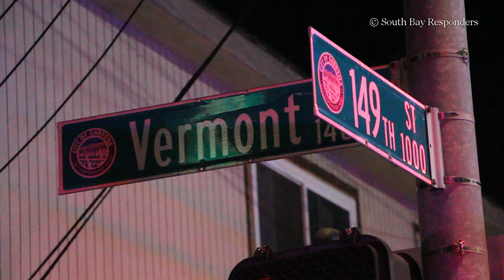3 injured in gang-involved drive by shooting | GARDENA, CA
4-29-24
Gang-related drive by shooting in Gardena left 3 people shot & transported to the hospital (expecting to survive). Incident occurred on 149th St & Vermont Ave at around 9:12PM. According to witnesses, a old Honda accord & a Toyota Rav 4 drove by each other, spraying bullets at one another, causing damage not just to their car, but also to an additional 4 other innocent cars as well.

Youtube & Facebook:  South Bay Responders

South Bay Responders(SBR) is an independent media organization based in the South Bay, in LA county, CA. We cover breaking news stories and first responders answering calls for service around the South Bay area in Los Angeles, more specifically to the cities of Torrance, Redondo Beach, Hermosa Beach, Manhattan Beach, Lawndale, Gardena, Palos Verdes, Ranchos Palos Verdes, Hawthorne, etc.

Our coverage can very from fires, traffic collisions, arrestes, suspect searches, police activity, rescues, etc.

🚓🔵NOT ALL COPS ARE BAD, COPS ARE NOT THE ENEMY🚓🔵

IMPORTANT:
South Bay Responders(SBR) seeks to educate and inform communities from our posts, a informed community is a safe one.

We are aimed at showing what first responders deal with on a daily basis, that local media sometimes are not able cover, and also to raise awarness to the public of what cosquences and realitys occur in the real world and to raise awareness real life dangers(i.e. Driving drunk kills innocent family members)

If you want to support SBR, we ask that you donate to our venmo (@South_Bay_Responders) to help us continue going with paying for scanners, camera equipment, employees, and other necessities which will greatly help us.

Facebook/Messenger: South Bay Responders

MESSAGE/DM ME if you see any first responder acticity near you that you want me to check out or look into. Over 90% of the posts we do are because of the news tips we do.

All persons detained or arrested that are shown on video are considered innocent until proven guilty in a court of law.

View all content at your own discretion. Videos seen may